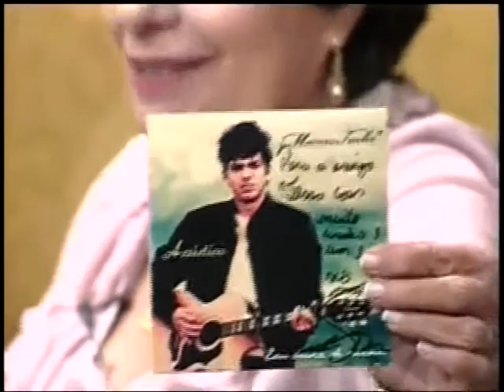Músico Marcos Fucks 2